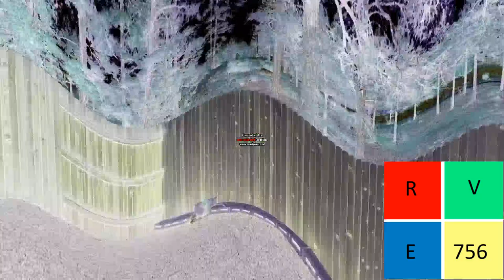Sad Go Back To China Csupo